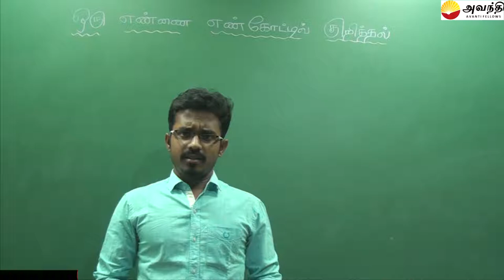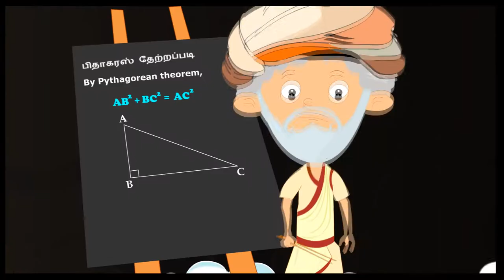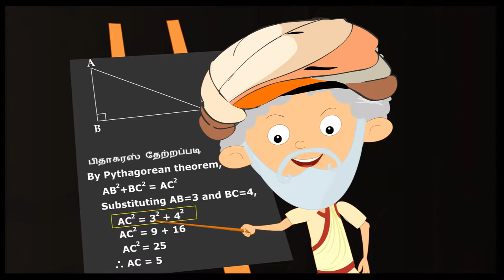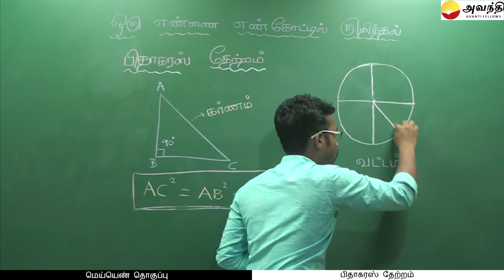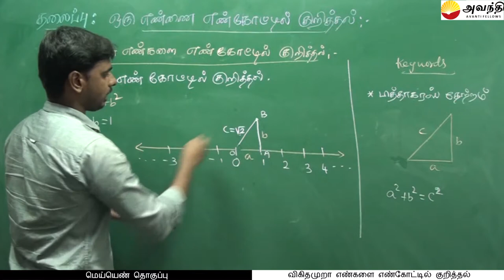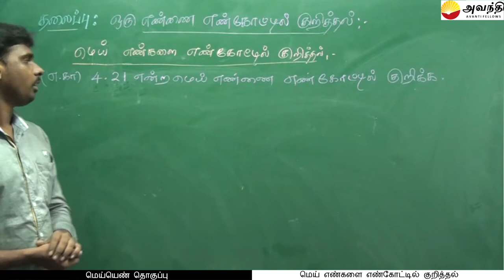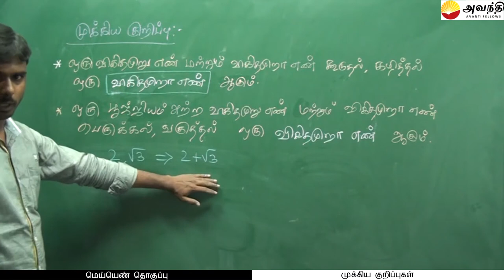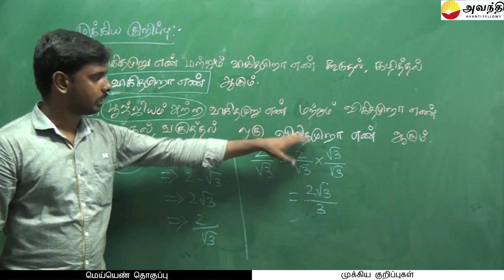T1 M2 TC4